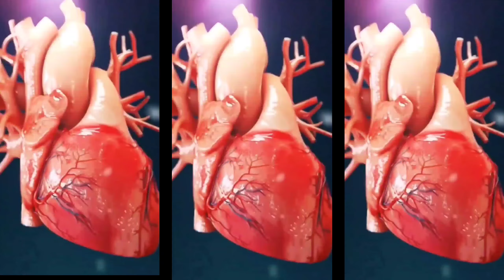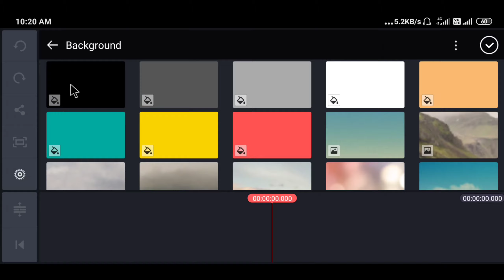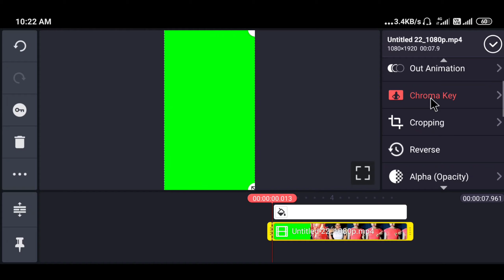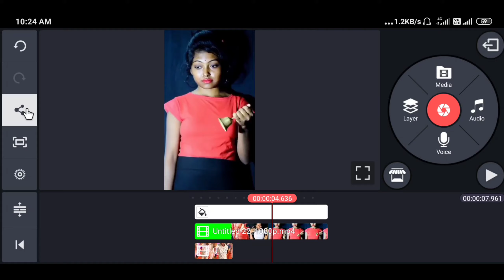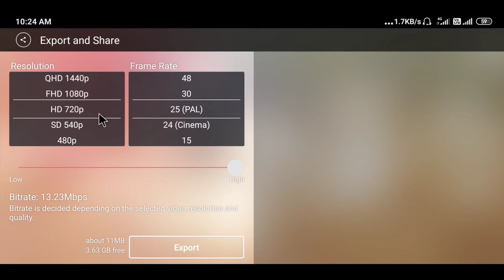TikTok Videos Kaise Banaye || TikTok Par Video Kaise Banate Hain || TikTok New Trend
Hello Guys, Guys iss Video me maine aapko Tiktok New trending video ka Tutorial bataya hu Aap ye video ko dekhna nahi tu aapko samach me nahi aaye ga

My TikTok Id Name 👉 Afsar_Abbas_70

Thanks for visiting